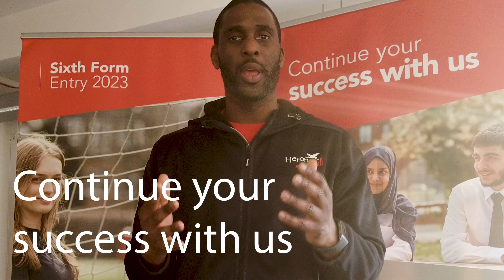Have you applied for a Sixth Form place? Places are filling up fast.